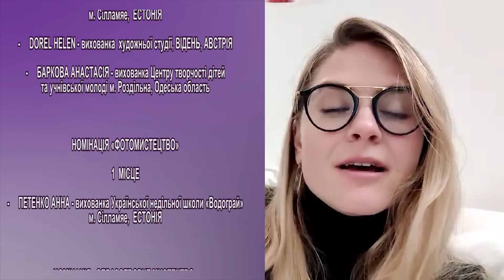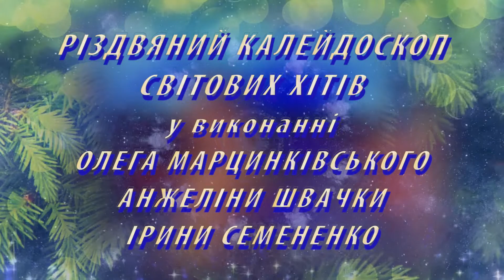ТРАНСЛЯЦІЯ - ЗАКРИТТЯ 2-ої ВІРТУАЛЬНОЇ МІЖНАРОДНОЇ ВИСТАВКИ МОЛОДІЖНОГО МИСТЕЦТВА "СВІТ ГАРМОНІЇ"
ТРАНСЛЯЦІЯ 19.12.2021 - ЗАКРИТТЯ ДРУГОЇ ВІРТУАЛЬНОЇ МІЖНАРОДНОЇ ВИСТАВКИ МОЛОДІЖНОГО МИСТЕЦТВА "СВІТ ГАРМОНІЇ"
Друга Міжнародна віртуальна виставка-конкурс молодіжного мистецтва «СВІТ ГАРМОНІЇ» - 2021 проводиться у рамках календаря подій Молодіжної мистецької конкурсної платформи WYACP «HARMONY», створеної Міжнародною громадською організацією «Міжнародна освітньо-культурна Асоціація» у партнерстві з Британським благодійним фондом Sincere Education and Cultural Development (SECD), представництвом Асоціації у Великобританії -   UK Вranch International Educational Cultural Company (UK Вranch IECC) та Благодійним фондом «Міжнародна педагогічна школа» - Charity Foundation «International Education School».
 У ВИСТАВЦІ «СВІТ ГАРМОНІЇ» - 2021 представлені УНІКАЛЬНІ колективні РОБОТИ та роботи окремих учасників У НОМІНАЦІЯХ – ОБРАЗОТВОРЧЕ І ДЕКОРАТИВНО-ПРИКЛАДНЕ МИСТЕЦТВО, ФОТО І ВІДЕОМИСТЕЦТВО ти ДИЗАЙН ОДЯГУ.

19 ГРУДНЯ 2021 року за результатами проведення Другої віртуальної Міжнародної виставки молодіжного мистецтва «СВІТ ГАРМОНІЇ» становили ЗІРКУ № 2 на честь ФЕДОРА СТАДНИКА, 18 років, м. Харків, Україна, вихованця Харківської  спеціальної школа № 5 Харківської обласної ради – за створення фільму «Мій другий дім».

ЖУРІ МІЖНАРОДНОЇ ВІРТУАЛЬНОЇ ВИСТАВКИ «СВІТ ГАРМОНІЇ»  ПРАЦЮВАЛО                         У СКЛАДІ:
ДЖАНЕТ МАКЛАФІН (Австралія)                           МИКОЛА БІЛИК (Україна)
АННА МАТОШКО (Великобританія)                     СЕРЖ СМОЛІН (Україна)